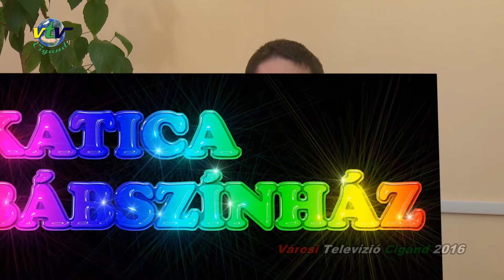Katica bábszinház, Röfi malac kalandjai 2016 Cigánd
Ami a 2016 éves összefoglalóból kimaradt.A Nyíregyházi  Katica bábszínház, Röfi malac kalandjai előadás a Cigándi Városi Könyvtárban  2016 december